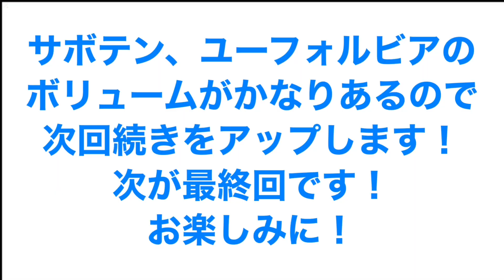【ユーフォルビア】ハザマのサボテン、多肉植物コレクション！【第二部】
今回は！
ハザマのサボテン、多肉植物紹介です！
続きの動画お待たせいたしました！

他のウイスキー動画も宜しくお願い致します！

【サボテン】ハザマのサボテン、多肉植物コレクション！【ユーフォルビア】【第一部】

【イチローズモルト】リミテッドエディション・クラシカルエディションご紹介！！【ウイスキー】

【キャンプ】ついにえざキングダムチャンネルとのコラボが実現！！初めてのキャンプを堪能！【えざキングダム】

【内緒話】キャンプ続編！テンション上がって話が止まらない！！【えざキングダム】

吉本芸人イシバシハザマのハザマがウイスキー好きが高じてオーナーを務めるBAR830(バーハチサンマル)東麻布のYouTubeチャンネルがついにスタートしました！！

このチャンネルを通じてBAR830の魅力や、ウイスキーの情報などを知って頂けたら嬉しいです！
そして、 BAR830にも一度は足を運んでみてはいかがでしょうか！？
楽しいこと間違いなし！！！

是非宜しくお願い致します！

住所
東麻布1丁目24-4-101